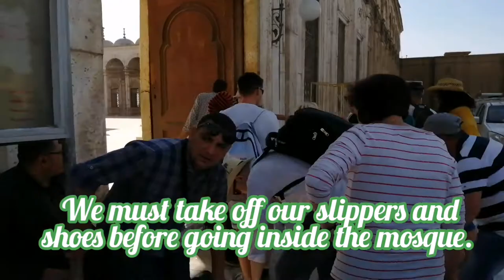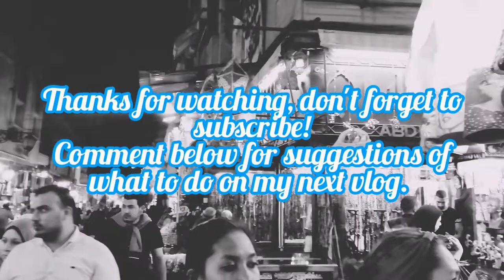Mosque of Muhammad Ali at Cairo, Egypt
Fact According to Wikipedia :
"The Great Mosque of Muhammad Ali Pasha or Alabaster Mosque (Arabic: مسجد محمد علي, Turkish: Mehmet Ali Paşa Camii) is a mosque situated in the Citadel of Cairo in Egypt and was commissioned by Muhammad Ali Pasha between 1830 and 1848.

The mosque was built in memory of Tusun Pasha, Muhammad Ali's oldest son, who died in 1816.

This mosque, along with the citadel, is one of the landmarks and tourist attractions of Cairo and is one of the first features to be seen when approaching the city any direction."